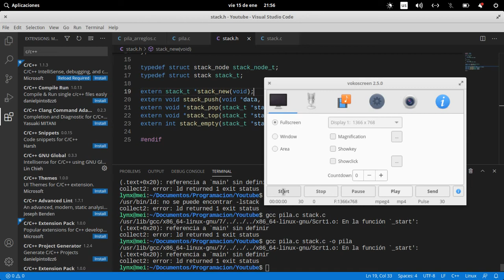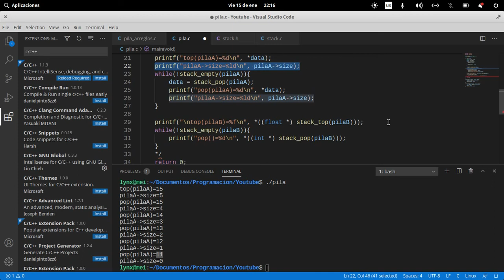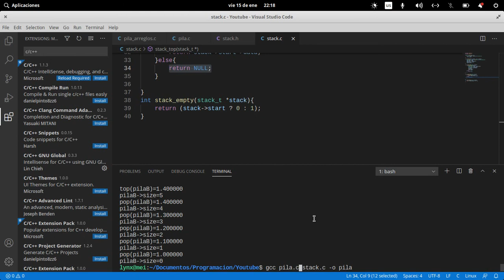002 - librería para el manejo de pilas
Construcción de una librería para manejar pilas dinámicas capaces de almacenar cualquier tipo de dato